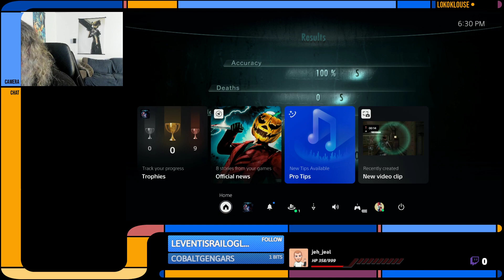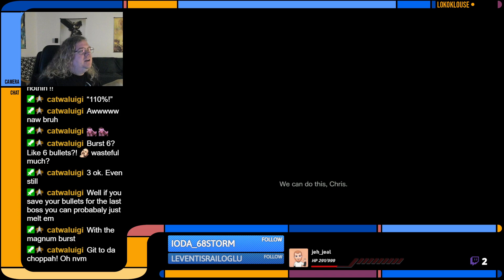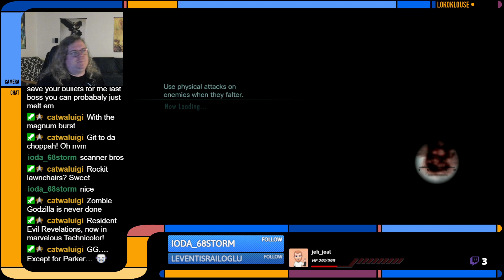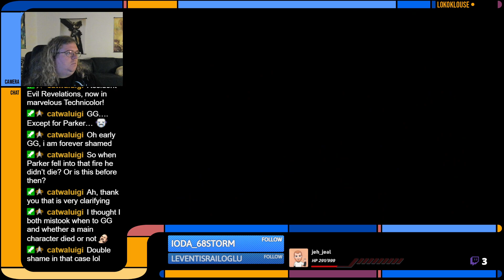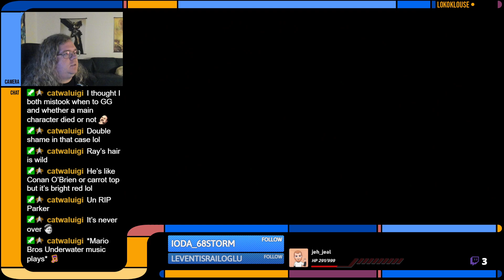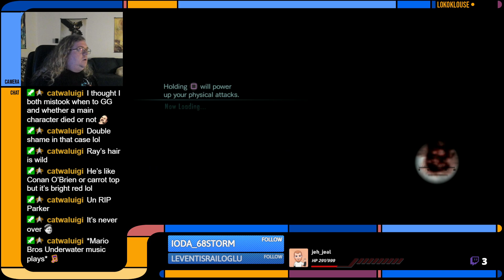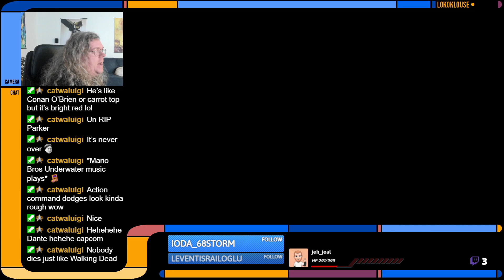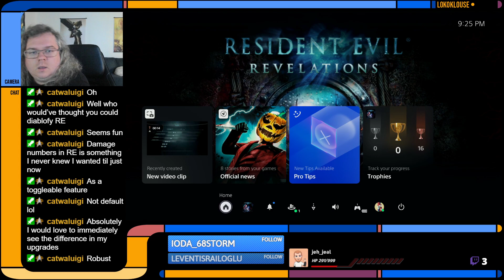RE Marathon: Resident Evil Revelations Part 2